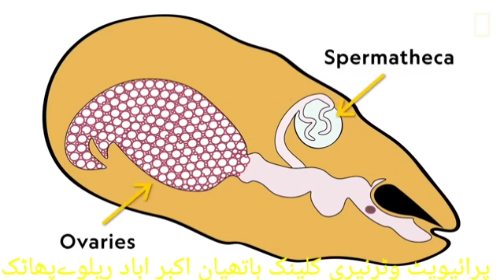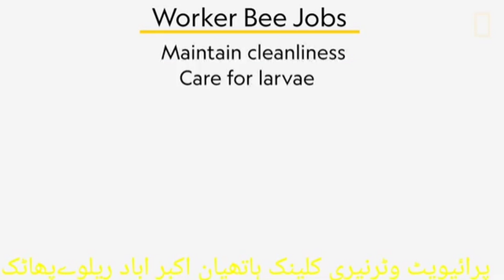شہد کی مکھی